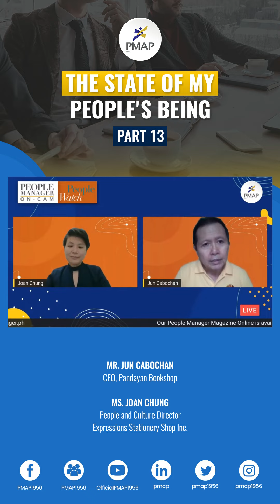The State of my People's Being - Part 13